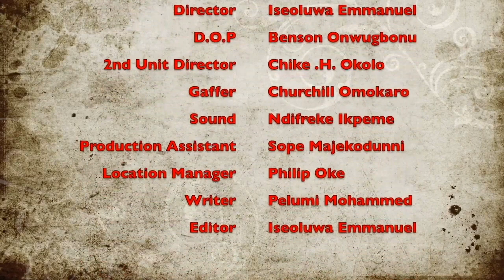Slideback Short Film | Thriller Short Film | Nigerian Short Film | Olusionz Tv